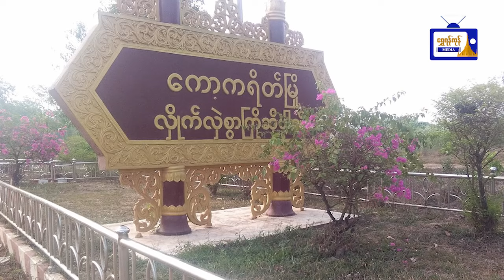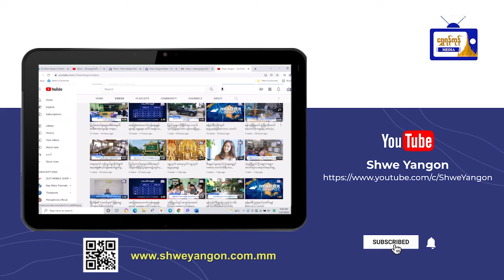ထူးထူးခြားခြား ပြည်တွင်းသတင်းများ (၁၀.၁.၂၀၂၄)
ထူးထူးခြားခြား ပြည်တွင်းသတင်းများ
(၁၀.၁.၂၀၂၄)
- မကွေးတက္ကသိုလ်တွင် ကျောင်းသူတစ်ဦး ဓားထိုးခံရပြီး သေဆုံး
- ကော့ကရိတ်မြို့ ကမ်းနားတန်းလမ်းတွင် အပြစ်မဲ့ ပြည်သူတစ်ဦးအား အကြမ်းဖက်များမှ သေနတ်ဖြင့် ပစ်ခတ်
- ဖယ်ခုံ၌ တိုက်ပွဲဖြစ်ပွားမှုများကြောင့် ဒေသခံများ ပိတ်မိနေဟုဆို
- အမြန်လမ်းတွင် ယာဉ်မောင်းအိပ်ငိုက်ရာမှ ယာဉ်မတော်တဆမှုဖြစ်ပြီး (၃) ဦး သေဆုံး
- မူဆယ်၌ ဓားပြမှု၊ လုယက်မှုနှင့် ပြန်ပေးဆွဲမှုများ နေ့စဉ်ဖြစ်ပေါ်နေဟုဆို
- ဂန္တဝင်အဆိုတော်ကြီး ဒေါ်မာမာအေး ကွယ်လွန်